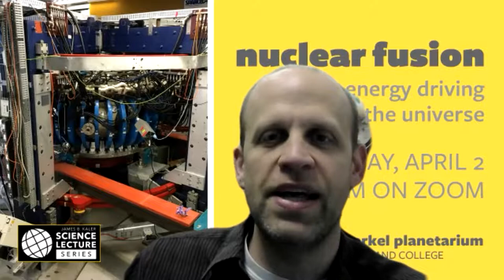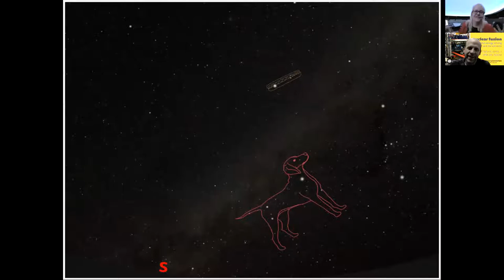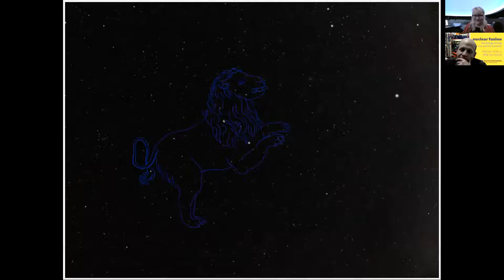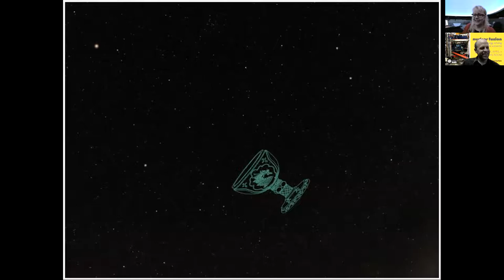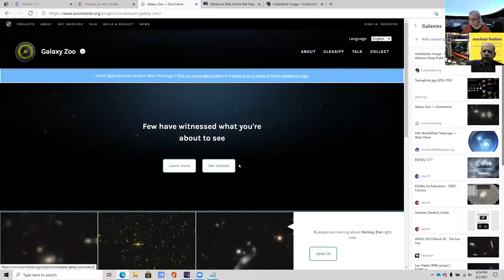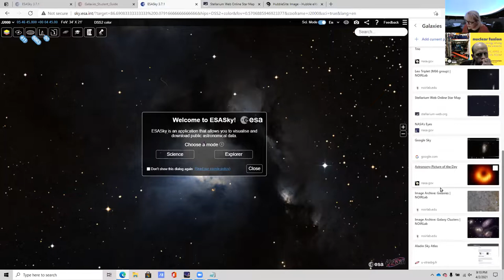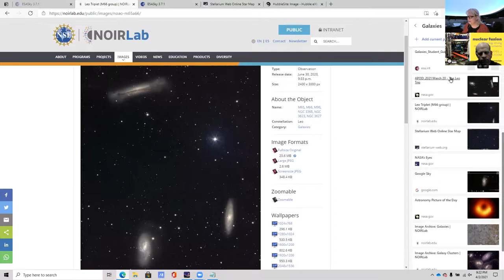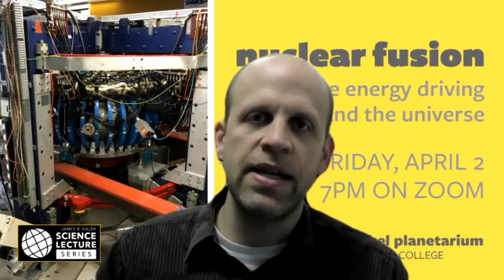Prairie Skies Spotlight on Galaxies April 2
Planetarium Producer Waylena McCully and Planetarium Director Erik Johnson share the night sky and explore some fun ways to learn more about galaxies! Presented live April 2, 2021

00:00 - Introduction by Erik
00:16 - View inside the Staerkel Planetarium
01:08 - Waylena puts bowl on head to demonstrate dome vs. screen
02:46 - Skytalk begins
05:30 - Orion (and dog biscuit, bowtie, butterfly, hourglass)
06:45 - Taurus the bull with Hyades and Pleiades star clusters
08:00 - Canis Major and Canis Minor (and hot dog)
11:00 - Leo  (and mouse)
16:01 - Big Dipper (and saucepan, wagon, skillet with eggs, shopping cart)
20:53 - Arc to Arcturus and Spike to Spica
22:20 - Bootes
23:00 - Star colors and temperature
24:31 - Corvus the crow
25:30 - Crater the cup (and Chalice, Flagon, Vessel)
28:35 - Milky Way
29:13 - other galaxies
32:23 - Switch to Stellarium
33:48 - Leo triplet of galaxies
35:28 - Hubble Deep Field
38:32 - Galaxy classification
39:10 - Galaxy Zoo
40:32 - WorldWide Telescope
42:24 - ESA Sky
48:11 - Q&A